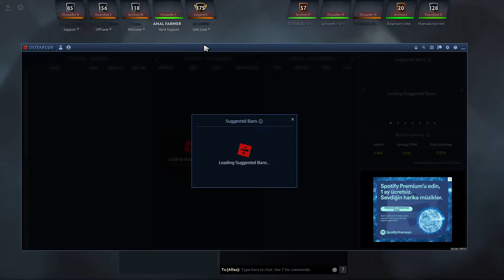Archon Party Game Pos1 Pa // GamePlay 7.28d // mana verir misin serat